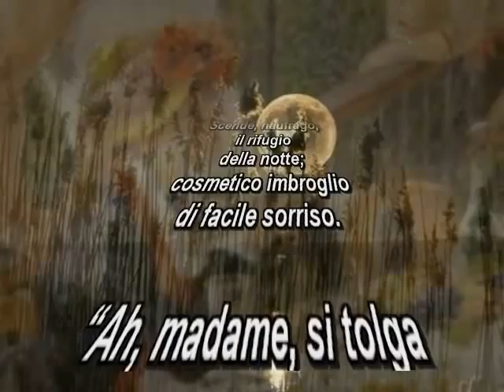Piero Partiti Non si danza un tango obliquo